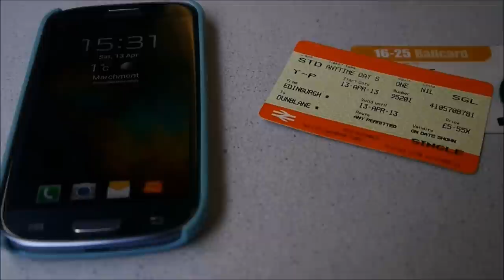vlog // weekend at dunblane hydro // elevatormusik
i was recently invited along to the doubletree by hilton dunblane hydro to review the hotel as part of the 'rediscover hilton' campaign. this was my first attempt at any kind of vlogging, so i hope you enjoy it and don't mind my shaky camera skills!

read all about the trip in my blog post, plus there's a chance to win a £100 hilton voucher!

track one - 'motionless'
track two - 'don't close your eyes'